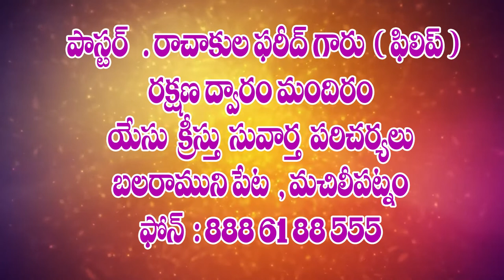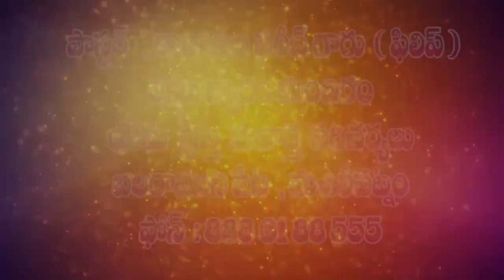pas philip garu 4 11 2021